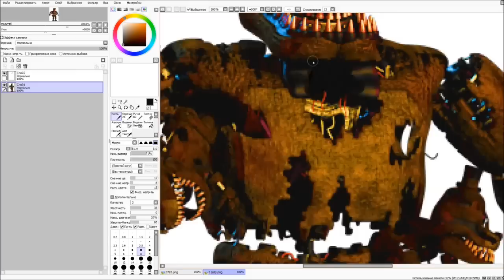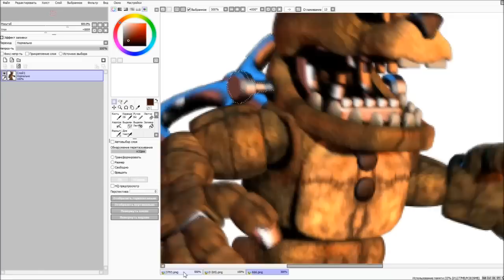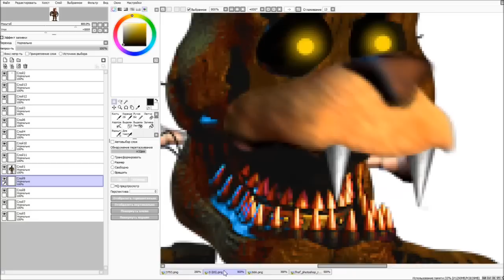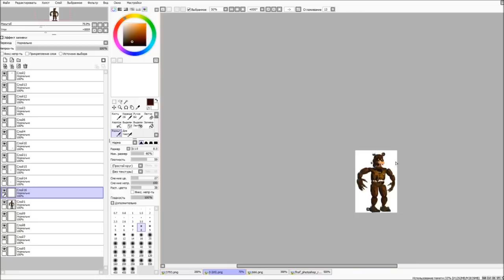[FNAF | Speed Edit] Making Nightmare Bubba